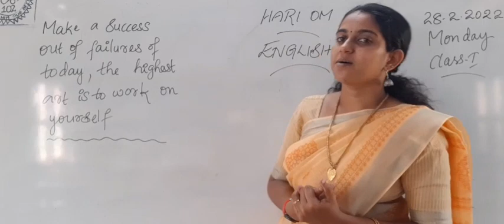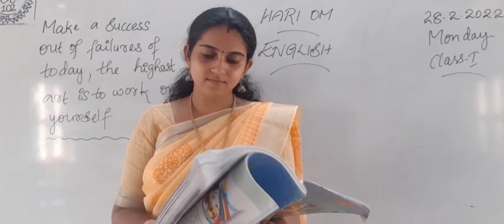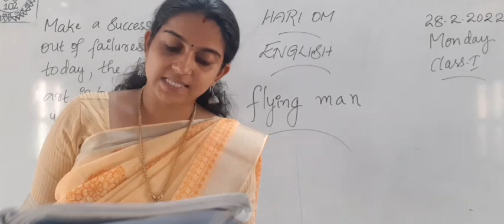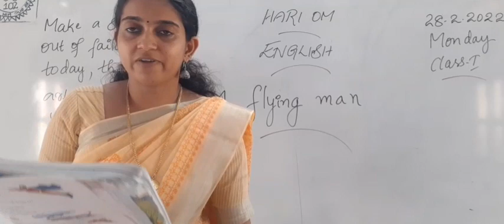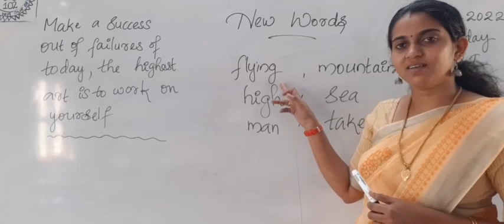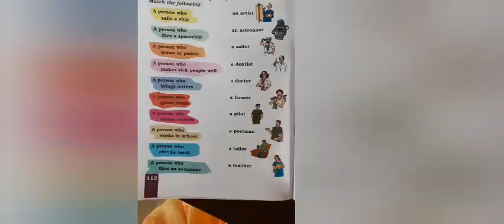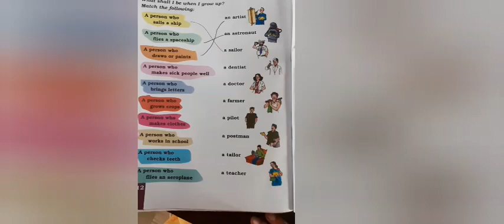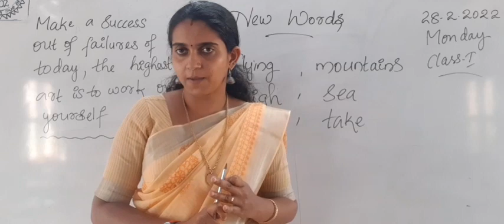Flying Man (Poem)- English- Class 1 (28.2.2022, Monday)